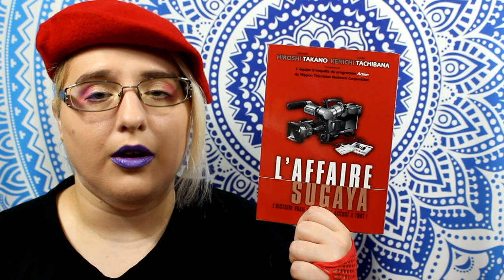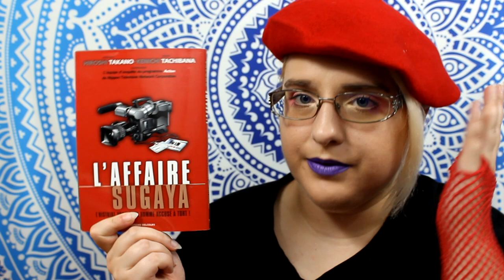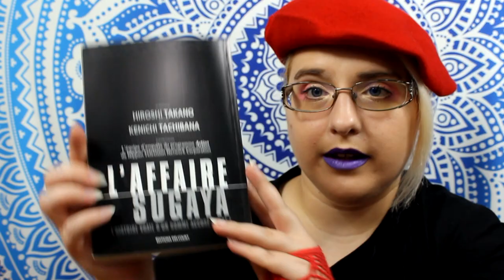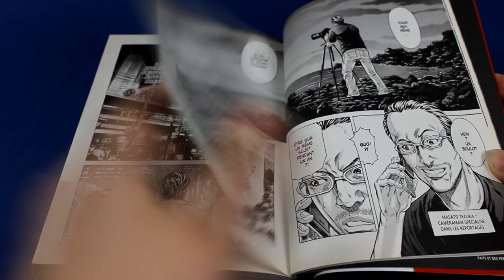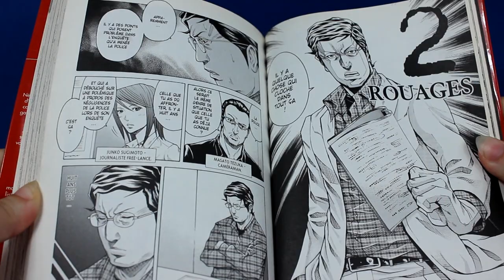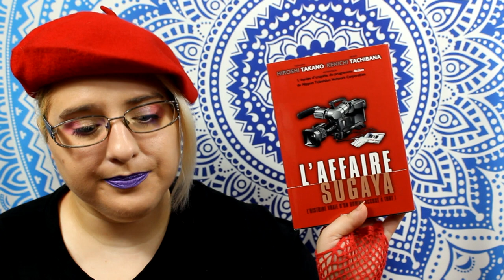[Critique manga] l'Affaire Sugaya (Seinen//éditions Delcourt)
Résumé
Condamné à perpétuité pour le meurtre d'une petite fille, Toshizaku Sugaya passera dix-sept ans de sa vie en prison avant d'être innocenté et de retrouver sa liberté. Désigné coupable d'un crime commis par un tueur en série à cause d'une police peu soucieuse de la qualité de ses enquêtes, il sera finalement libéré grâce à l'acharnement d'une équipe de journalistes de télévision, oeuvrant pour une émission d'actualité d'un nouveau genre.

Conscient de ses responsabilités à l'égard de la société et de ce que doit être la justice, Kiyoshi Shimizu, un journaliste obstiné, entend prouver que son métier n'a de valeur que si les journalistes n'hésitent pas à se confronter aux institutions pour défendre l'intérêt des citoyens !

♥ SNUPPS : HibiYume
♥ Fyuse : hibiyume